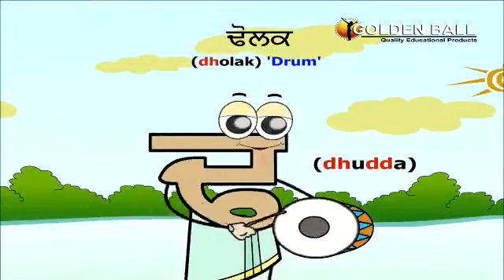ਬੱਚਿਆਂ ਦੀ ਪਸੰਦ